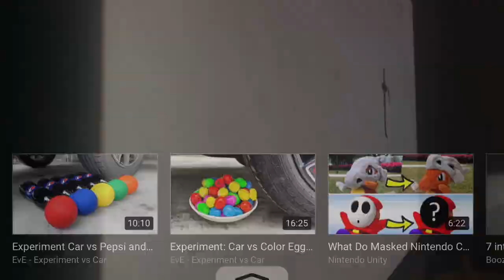November 28, 2021